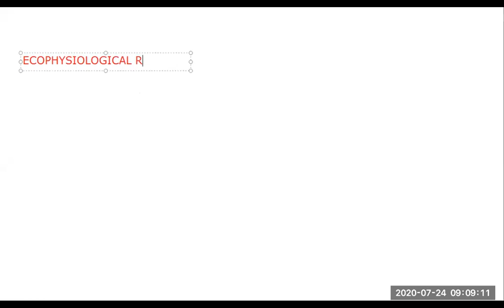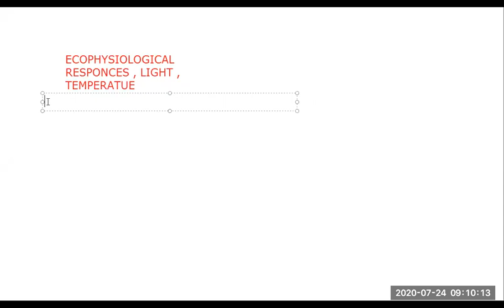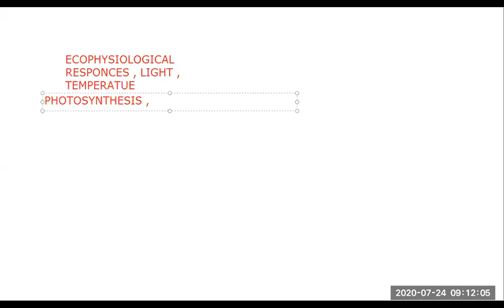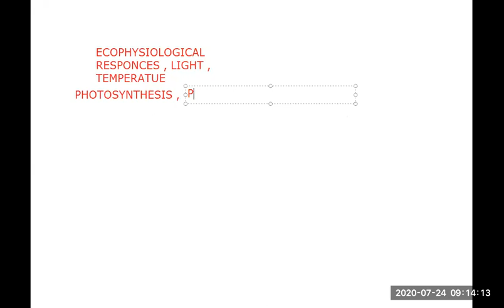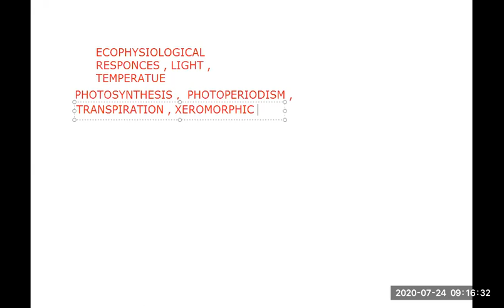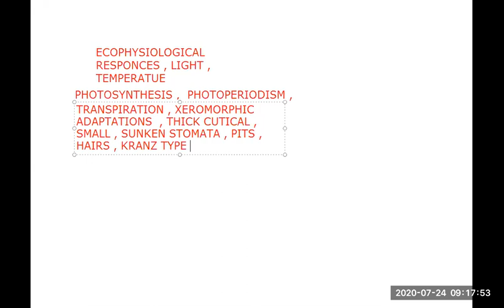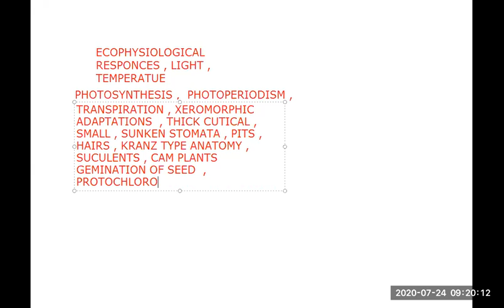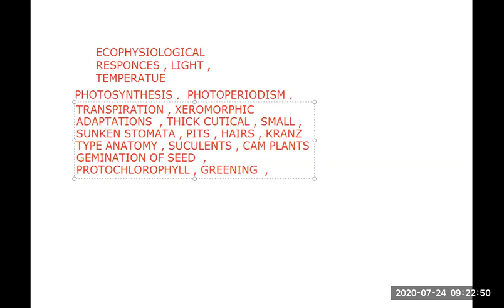ECOPHYSIOLOGICAL RESPONSES OF LIGHT & TEMPERATURE / BY PROF. DR. M. AFZAL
BS BOTANY SEMESTER 4 ECOLOGY